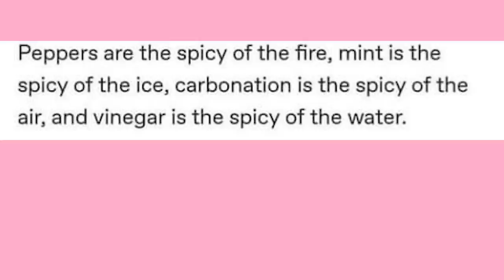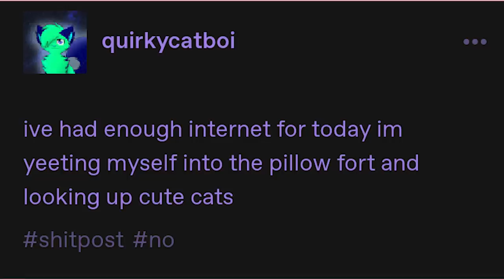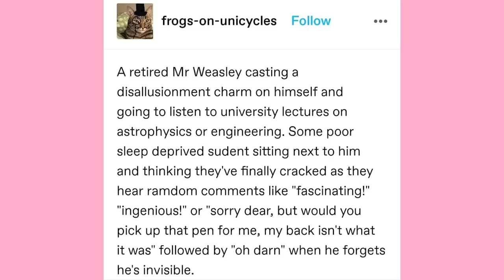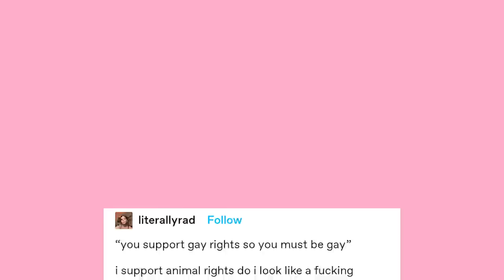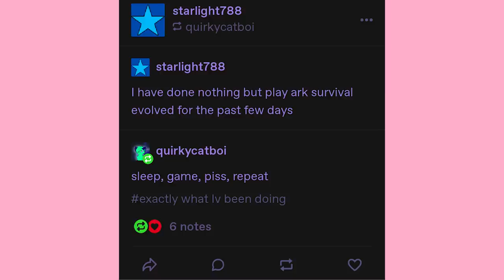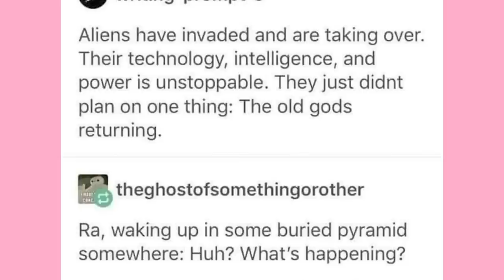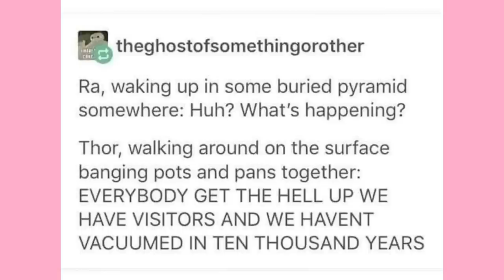The Target Sniff Candle | Late Night Tumblr Posts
CYANA PLUSH IS BACK~
In Cosmic Wonders Edition~ 💜💖💙
Snag one to help the campaign :D

Got Stuff You'd like to Send? Send it to:
P.M. Seymour